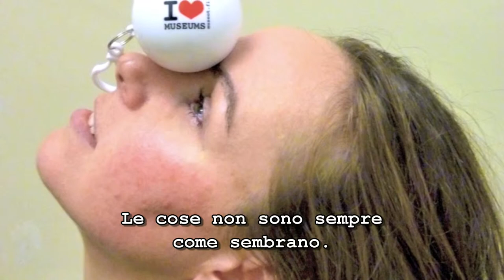"Digging down deep unexpected twists" by Antonia Silvaggi, Kvalues Project